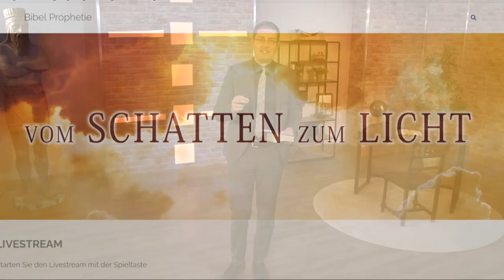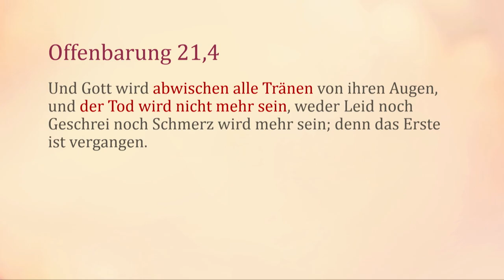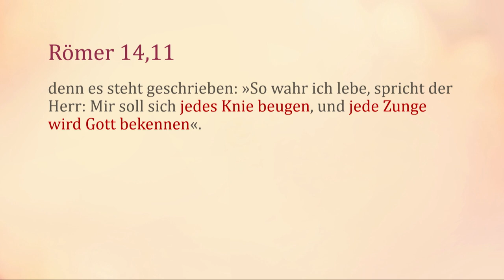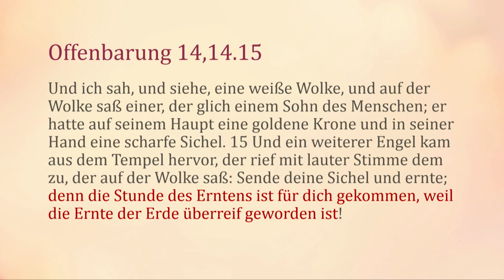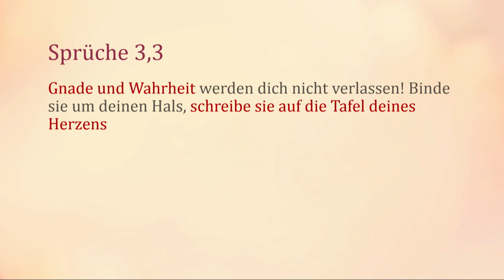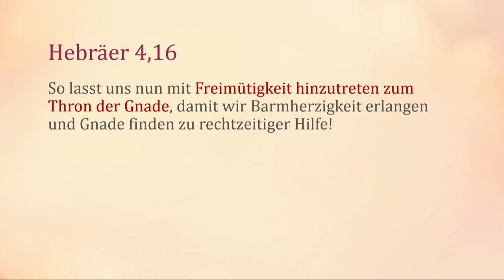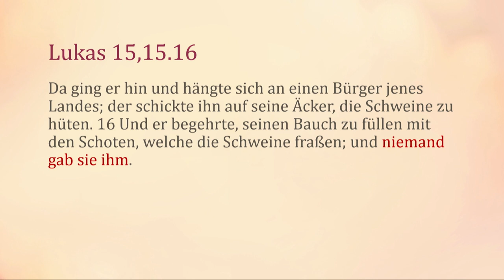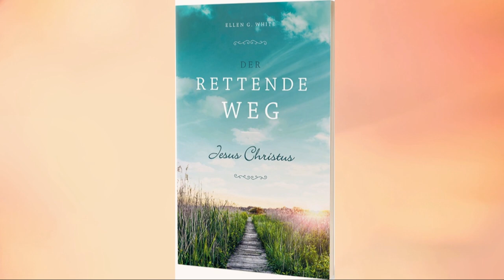Die letzte Prophezeiung – Christopher Kramp – Vom Schatten zum Licht Teil 7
Serie: Vom Schatten zum Licht